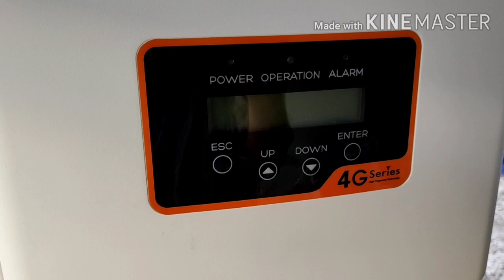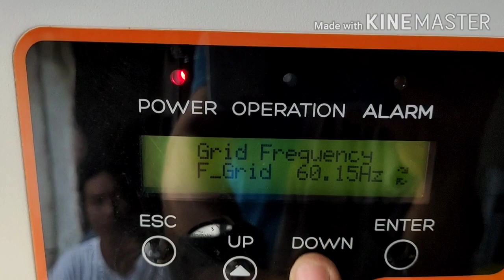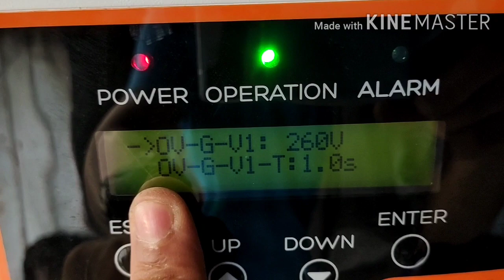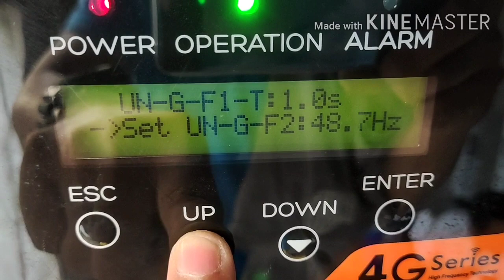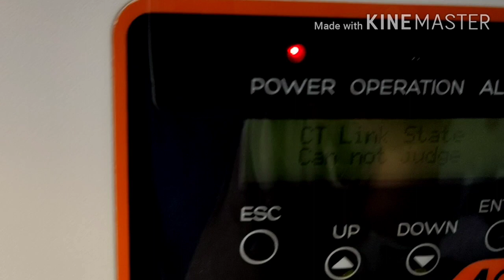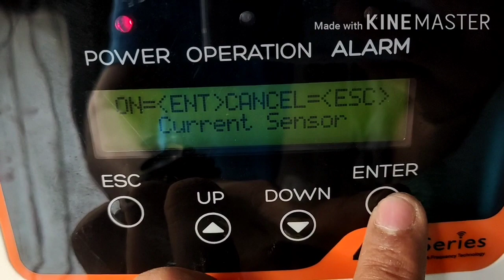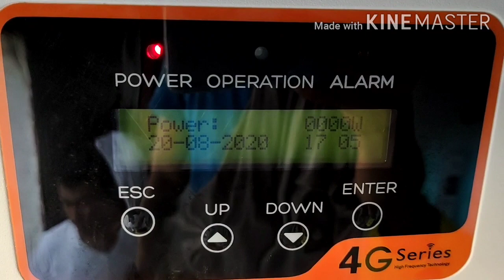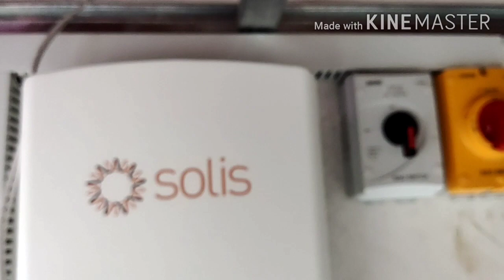HOW TO COMMISSION 5KW SOLIS INVERTER AND TO CONFIGURE THE EXPORT LIMITER AND GRID PARAMETERS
Please watch all my videos to learn some ideas.BLESSINGS  will come to you...🙂😊
GOD BLESS EVERYONE. STAY SAFE...